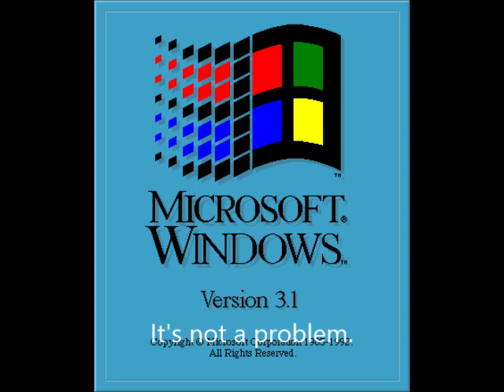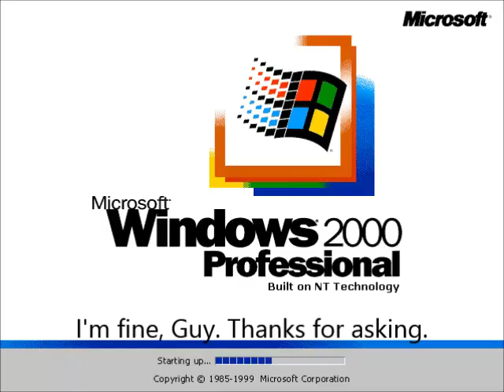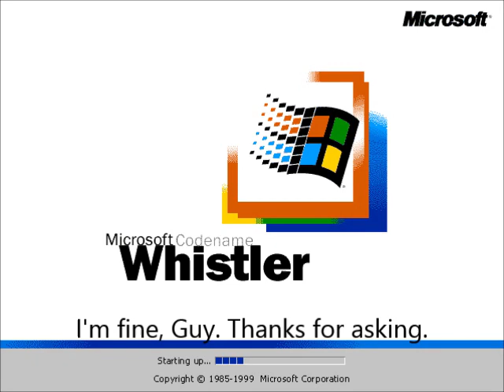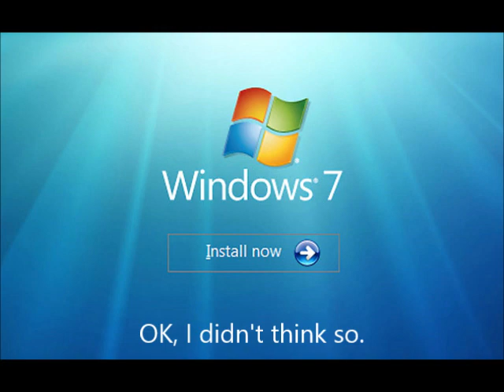Windows History Talking